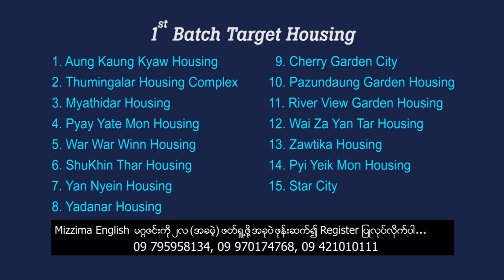ဖားကန္႔ရဲ႕ ေက်ာက္စိမ္းေျမ ဓာတ္ပံုျပပြဲ ျပဳလုပ္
ကမၻာေက်ာ္ေက်ာက္စိမ္းမ်ား ထြက္ရွိသည့္ ေဒသျဖစ္ေသာ ကခ်င္ျပည္နယ္မွ ဖားကန္႔၊ ေက်ာက္စိမ္းေမွာ္ ေဒသအေၾကာင္း ႐ုိက္ကူးထားသည့္ ဓာတ္ပံုျပပြဲကို ရန္ကုန္ၿမိဳ႕၊ ျပည္သူ႔ရင္ျပင္ရွိ Yangon Gallery တြင္ က်င္းပျပဳလုပ္လ်က္ရွိသည္။

အဆိုပါ ျပပြဲကို ေမလ ၁၆ ရက္မွ ၁၈ ရက္ထိ က်င္းပျပဳလုပ္သြားမည္ျဖစ္သည္။

ယခုကဲ့သို႔ ဓာတ္ပံုျပပြဲျပဳလုပ္ရျခင္းမွာ ေက်ာက္စိမ္းႏွင့္ ပတ္သက္ၿပီး ႏိုင္ငံေတာ္မွ စီမံခန္႔ခြဲမႈအားနည္း ေနသည့္ အျပင္ ေက်ာက္စိမ္းေၾကာင့္ အေျခခံလူတန္းစား ျပည္သူအခ်ိဳ႕ ေျမၿပိဳသည့္ ဒဏ္မ်ား၊ စစ္ပြဲဒဏ္မ်ား၊ မူးယစ္ ေဆးဒဏ္မ်ား ခံစားေနရသည့္အေၾကာင္း သိရွိေစလိုသည့္အတြက္ ျပသရျခင္းျဖစ္ေၾကာင္း သိရသည္။

ေက်ာက္စိမ္းထြက္ရွိရာေတာင္မ်ားမွာ  အခ်ိန္တိုအတြင္း ေပ်ာက္ကြယ္ေနၿပီး သဘာဝပတ္ဝန္းက်င္ပ်က္စီး ဆံုး႐ႈံးမႈမ်ားကို ထိန္းသိမ္းရန္ အေရးေပၚလိုအပ္ေနသည့္အေၾကာင္း  သိရွိေစရန္အတြက္ ျပသရျခင္းျဖစ္ေၾကာင္း လည္း ယင္းဓာတ္ပံုမ်ား႐ုိက္ကူးခဲ့သူ ဓာတ္ပံုဆရာ ကိုေဇာ္မိုးထက္က မဇၥ်ိမသို႔ ေျပာသည္။